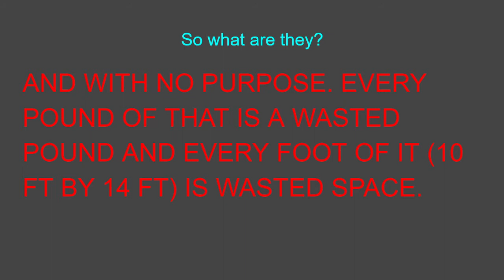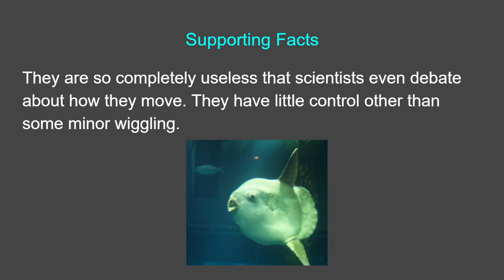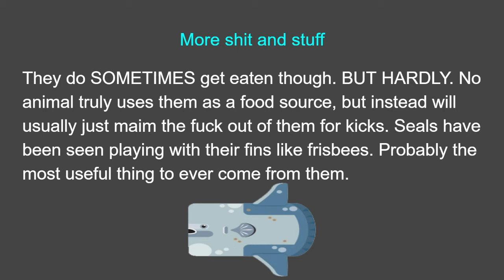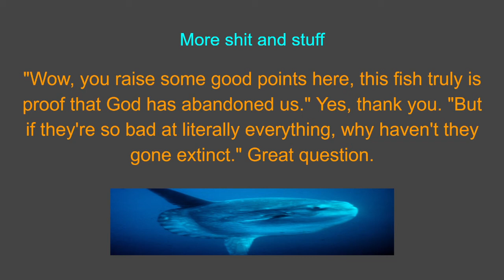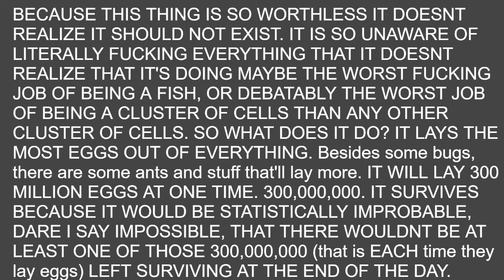Why I Hate The Mola Mola (Or Ocean Sunfish)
I hope you enjoyed my presentation